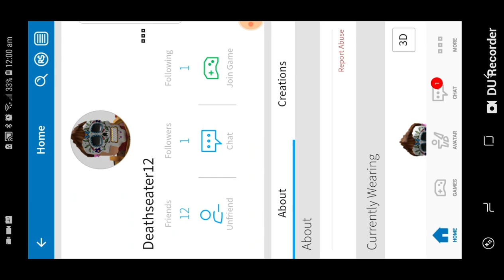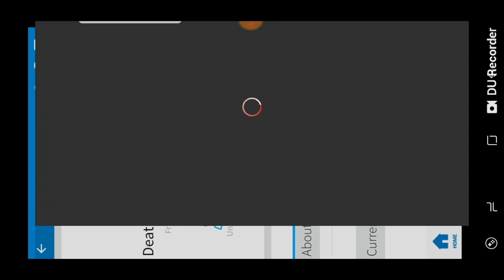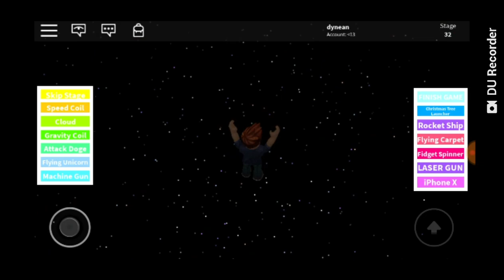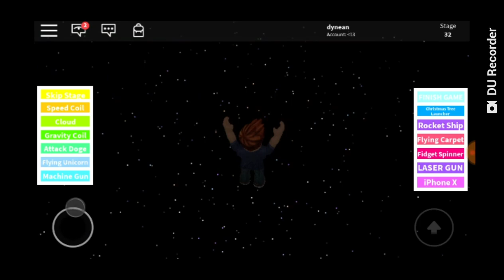My First Ever Gaming ROBLOX video!